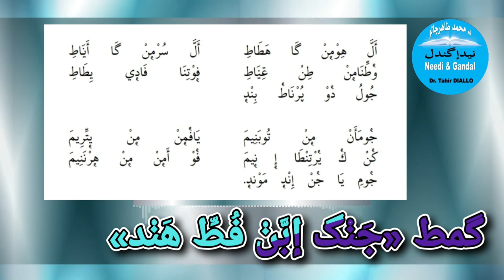Poem: Prepare for tomorrow starting today